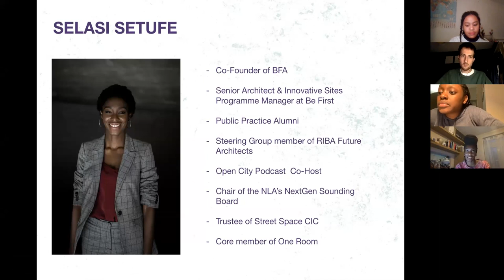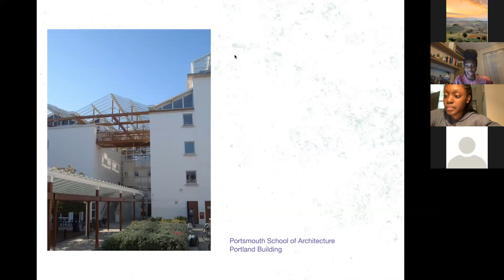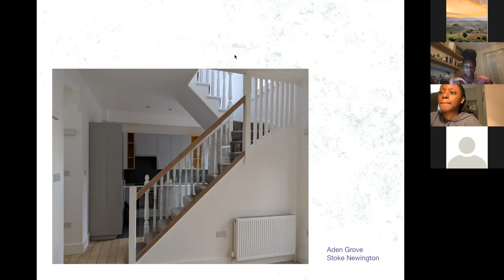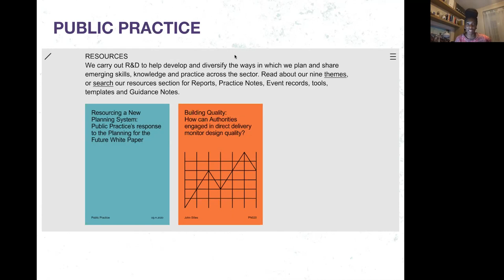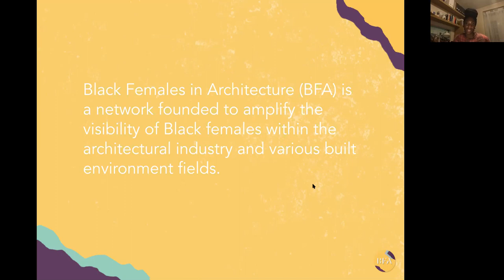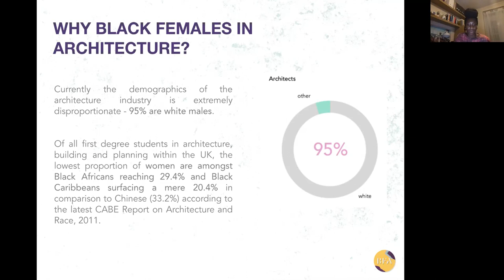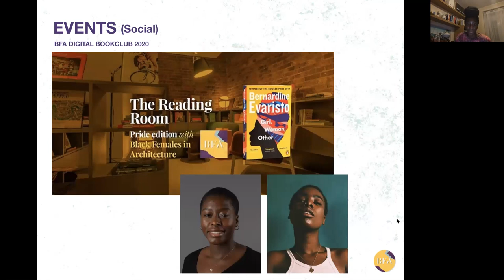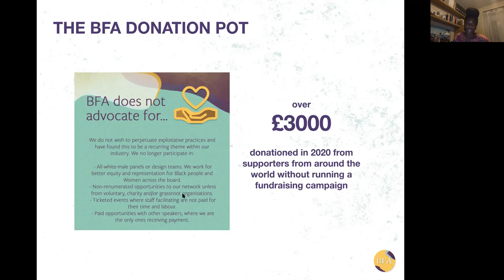Selasi Setufe | Black Females in Architecture | 11/02/21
Good morning people! Here is the Lecture from last night, so we can use it to be inspired and no one can stop us!! Hope you enjoy and continue to engage with PASS!